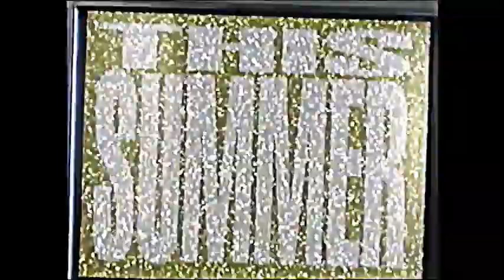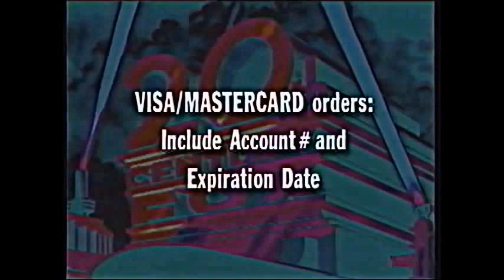20th Century FOX Studio Store Watch & Wear Promo